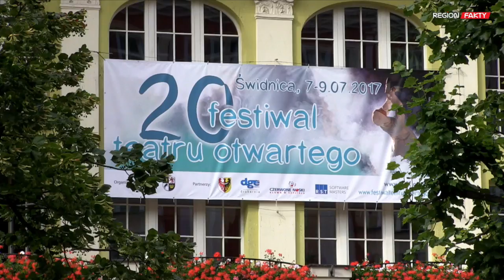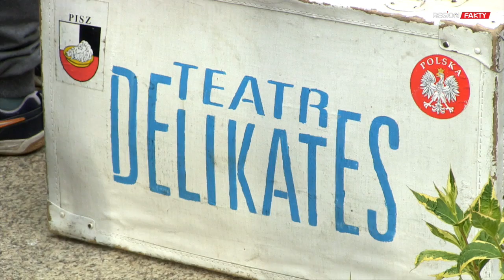Festiwal Teatru Otwartego